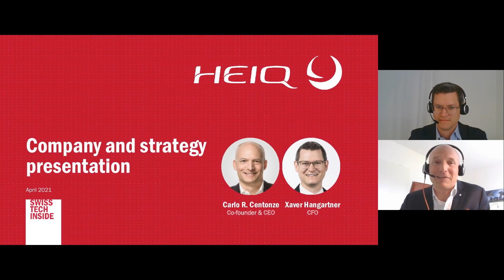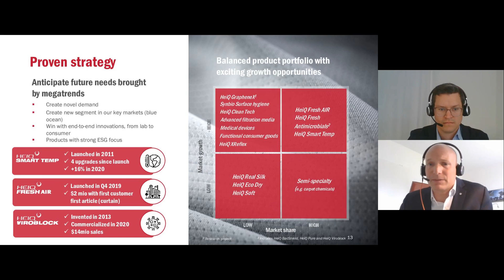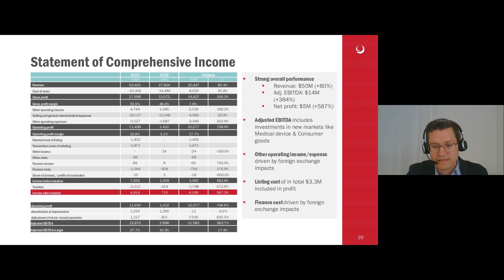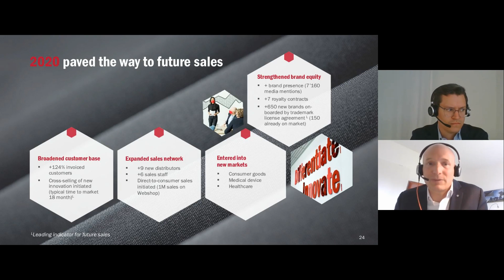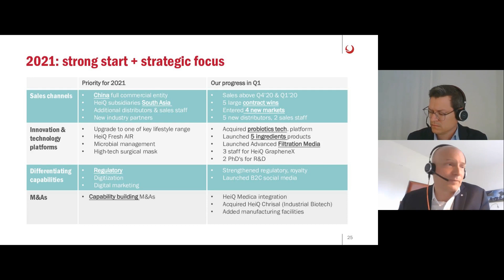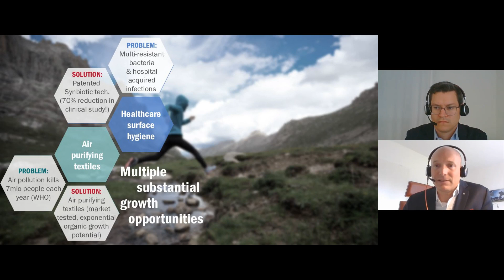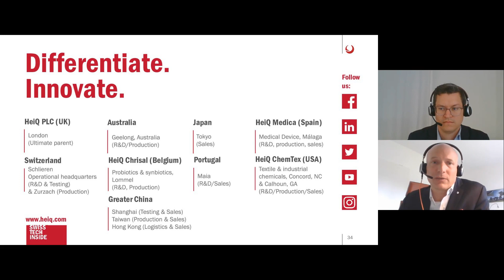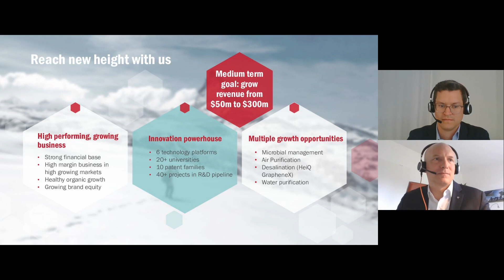HEIQ PLC - Full year results for the year ended 31 December 2020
To be informed of all HEIQ PLC's upcoming presentations, register at InvestorMeetCompany